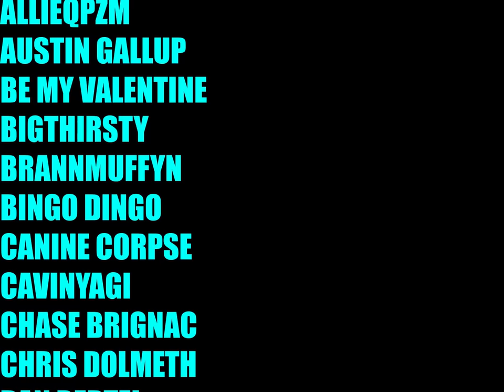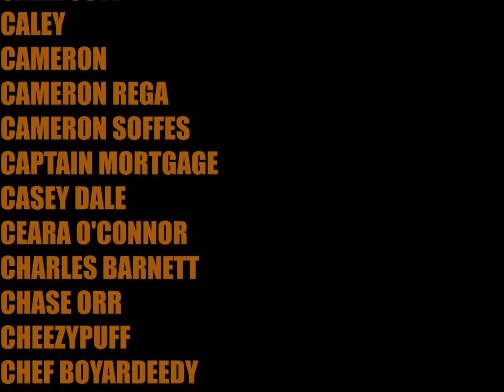Overanalyzing Avatar: The Puppetmaster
Overanalyzing Avatar on the episode everyone loves, but I think I like it for different reasons. The Puppetmaster.